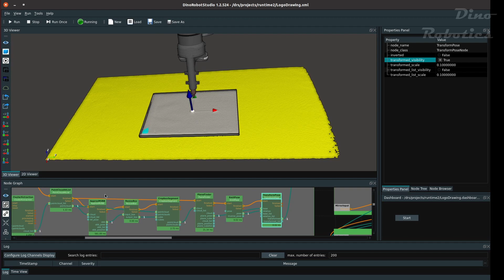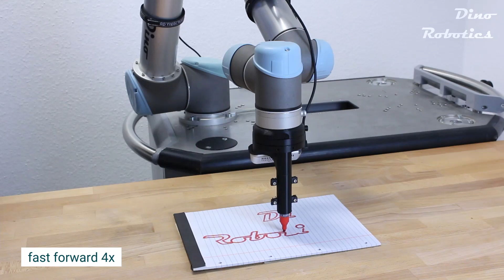Robot Path Execution from CAD Model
This video shows how the DinoRobotStudio (DRS) can be used to draw our logo with a pen.

After scanning and localizing the pad of writing paper the DinoRobotStudio is used to plan the robots trajectory to follow the lines of our logo. The outline of our logo is loaded from a CAD file.

After the planning step the robot executes this movement with a calibrated pen tool, resulting in a logo sketch on paper.

More details about this example application and DRS can be found on our homepage